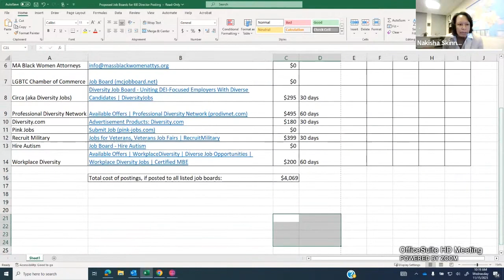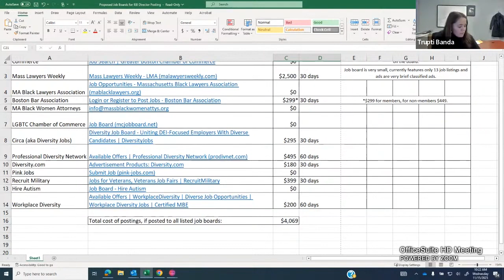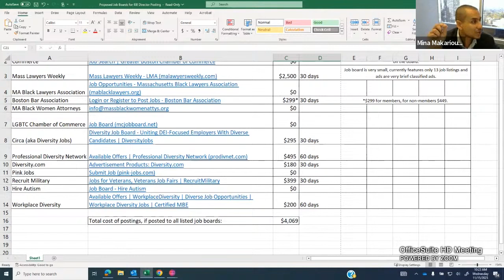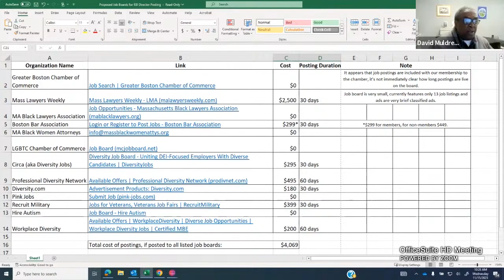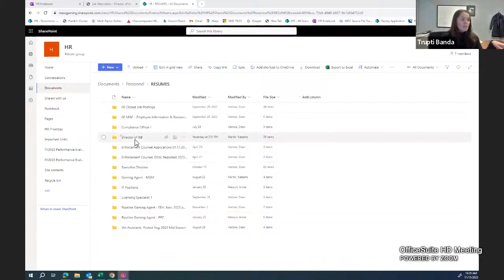MGC Screening Committee for Director of Investigations and Enforcement Bureau – November 15, 2023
Screening Committee meeting of the Massachusetts Gaming Commission